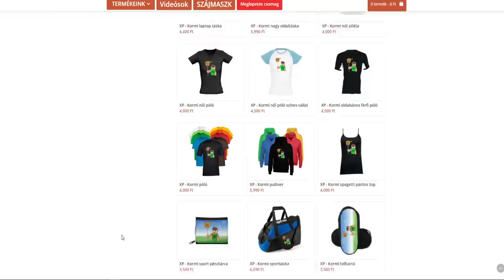HA MEGMOZDULSZ MEGHALSZ A MINECRAFT-BAN! 😱*SQUID GAME*